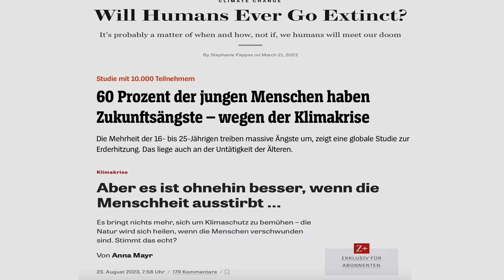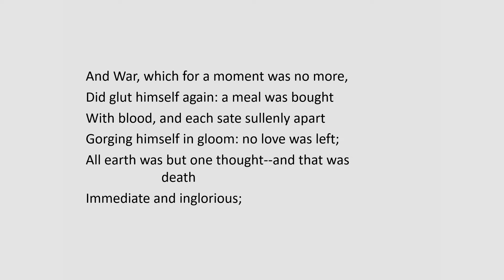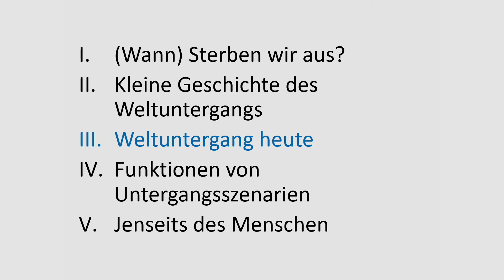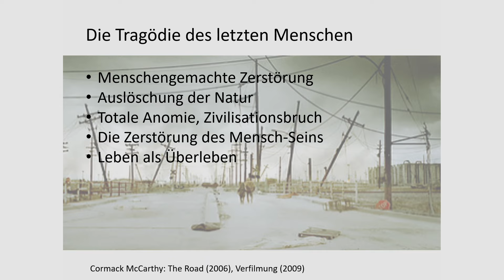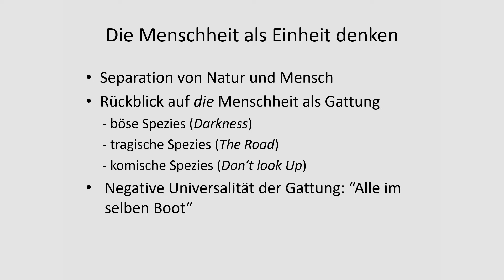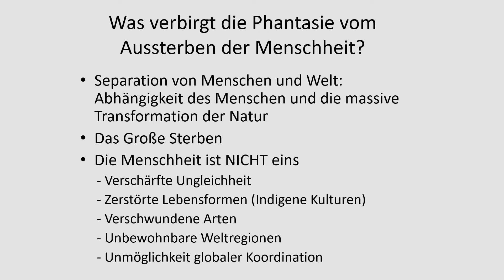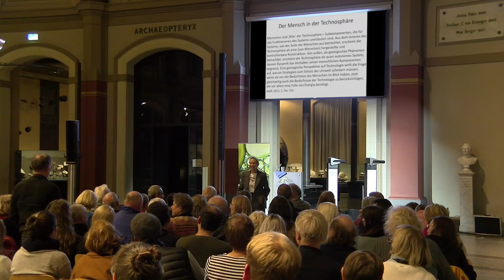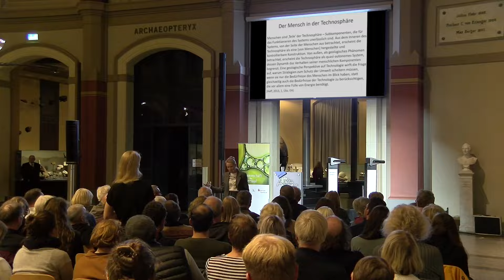Wissenschaft im Sauriersaal: Anthropozän als Katastrophennarrativ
Vortrag von Prof. Dr. Eva Horn (Germanistin, Universität Wien) am 20. Oktober 2023.